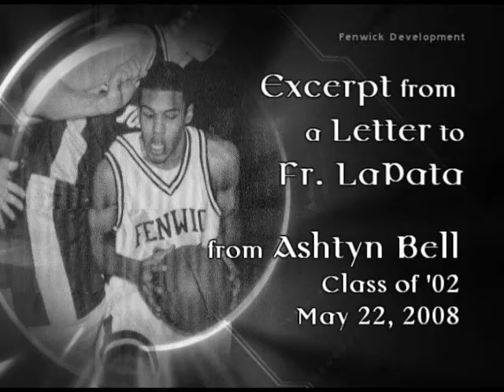Fenwick: Now and Beyond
Fenwick High School video created to raise awareness of the need for scholarship contributions. Premiered at the Blackfriars Dinner Dance 2008.